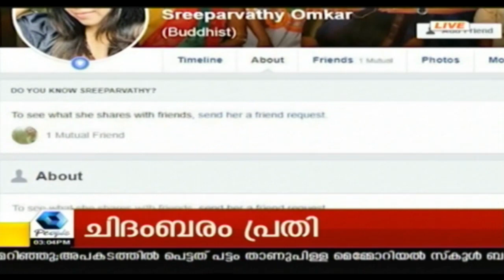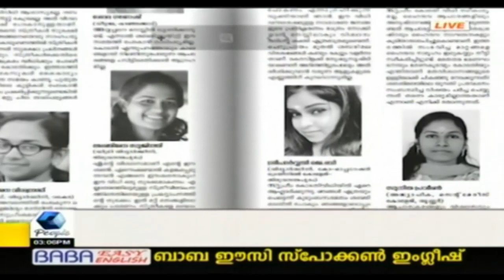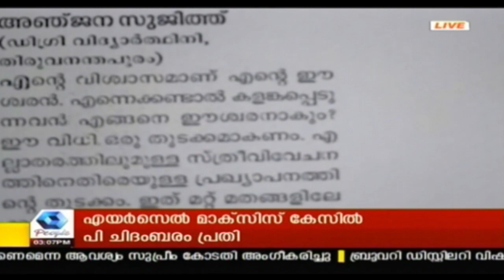News @ 3PM: ഹൈകോടതിയുടെ സാലറി ചാലഞ്ച് വിധിയ്‌ക്കെതിരേ സര്‍ക്കാര്‍ സുപ്രീം കോടതിയില്‍ സമീപിച്ചു